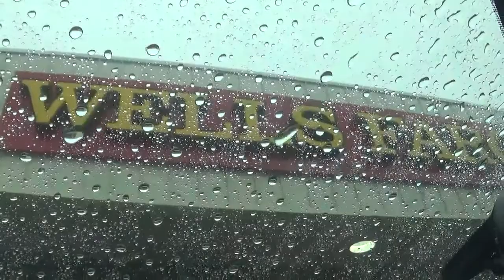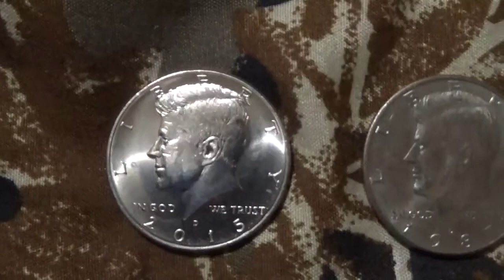What did we get?!?!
I went to the bank today and we found... it's a surprise!!!